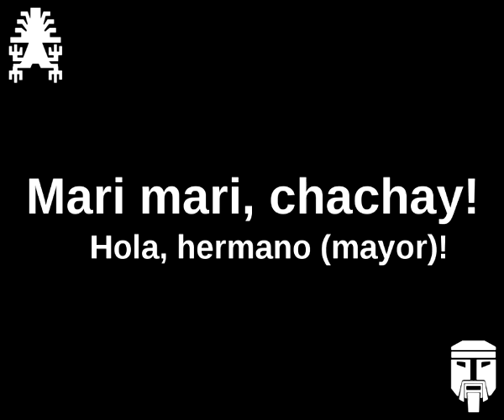Mari mari! - Cómo decir hola en mapudungun.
Video que recopila las pronunciaciones de los profesores mapuche Wenceslao Norin y Gabriel LLanquinao.
Audios extraidos
1. Aprenda Mapuche, lección 1. Profesores: Gabino Curihuentro y Wenceslao Norin. Año: 1998. Sello Alerce.
2. Curso Básico de Lengua Mapunzugun Lección 1 - Formas de Saludo